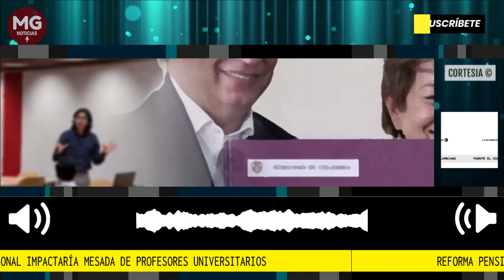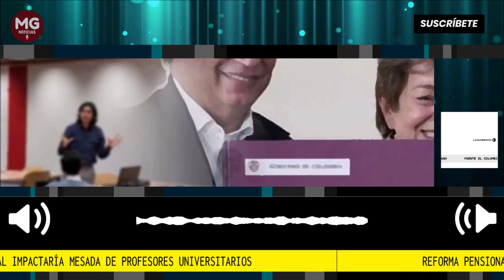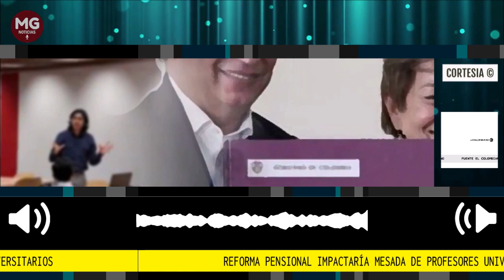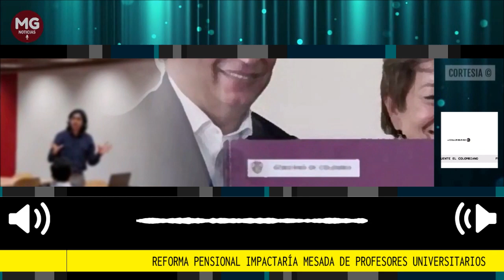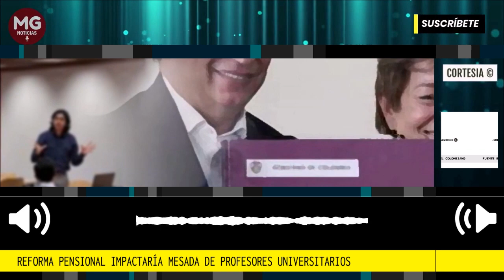ALERTA ⚠️ REFORMA PENSIONAL IMPACTARÍA MESADA DE PROFESORES UNIVERSITARIOS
El proyecto de ley de reforma pensional planteado por el Gobierno busca, en primera instancia, garantizar una renta básica de jubilación para 2,5 millones de adultos mayores de 65 años que hoy no tienen la posibilidad de pensionarse.